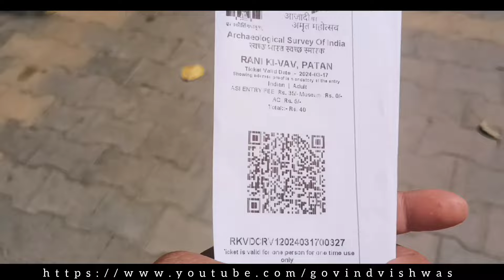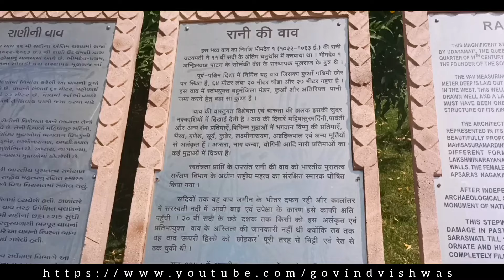रानी की वाव (बावड़ी)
With regard
Govind Vishwas

Founder/Artist
Govind Vishwas Foundation
vadodara